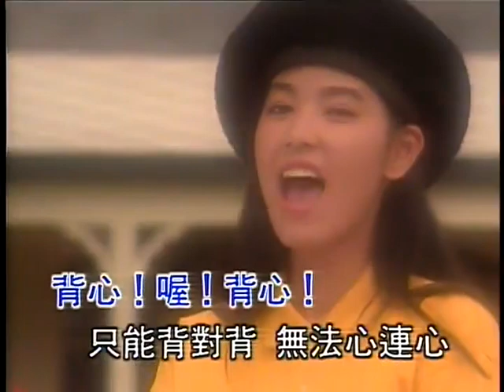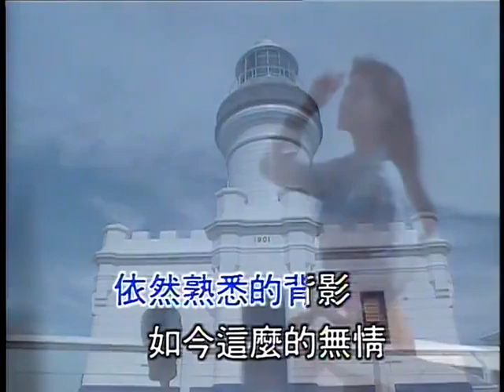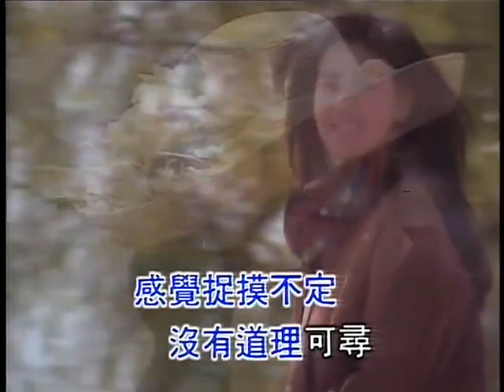陈明真 背心 1991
送給你一件漂亮的背心
代表我對你的愛情始終堅定
上面繡著自己不變的姓名
願你時刻記得與我心電感應

還給我一件褪色的背心
代表你對我的愛情早已遠離
像是一場悲劇無言的殺青
驀然回首的天空雲淡風清

披在身上的背心　曾經那麼的溫馨
依然熟悉的背影　如今這麼的無情

背心!　喔!　背心!　只能背對背
無法心連心
背心!　喔!　背心! 詮釋不堪一擊的愛情
無法心連心
背心! 喔! 背心! 感覺捉摸不定
沒有道理可尋